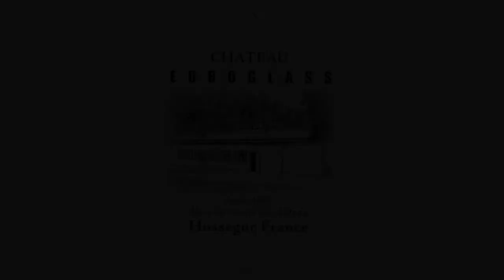Jérémy Florès - Ride CB1 by BRADLEY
Little clip with deep barrel of Jérémy Florès riding his CB1 model made by Christiaan BRADLEY in Euroglass.